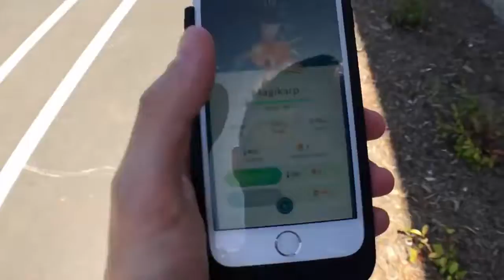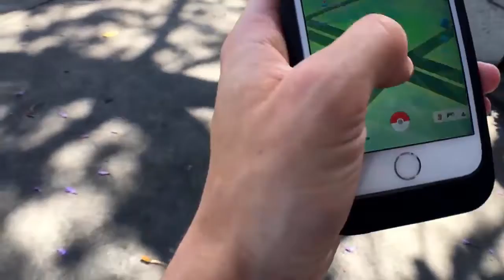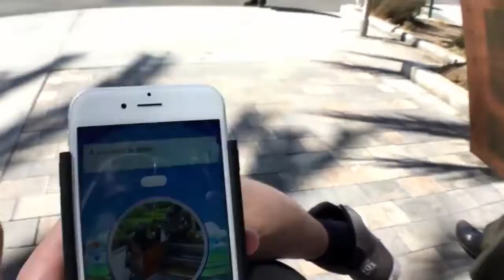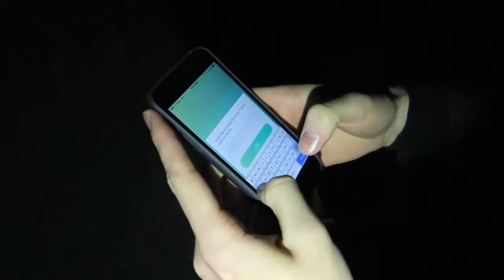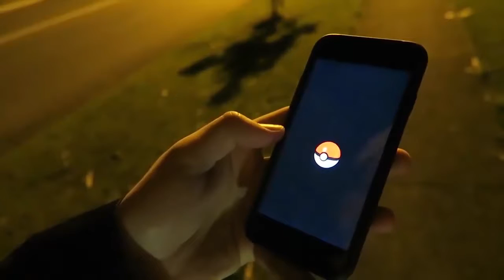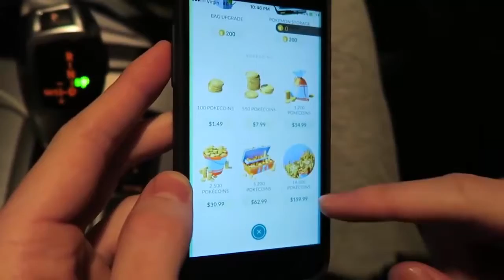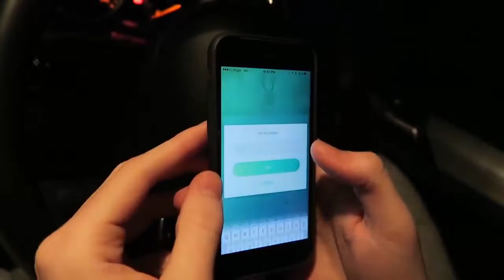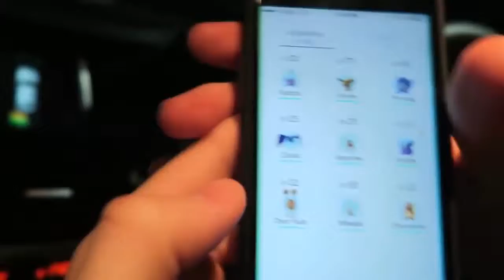RARE POKEMON HUNT - Pokemon Go Gameplay - Pokemon Go Epic 6